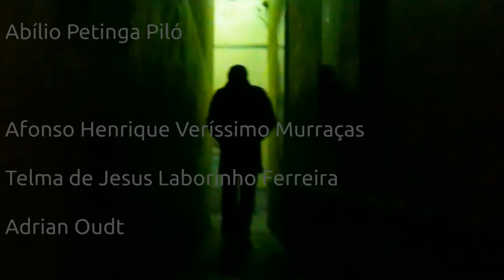SoCiOs aNaZ@Rt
anaz@rt = Associação Nazarena de Artes Plásticas
Rua dos Lavradores, Nazaré, Portugal..--»Carlos Filipe Mafra de Sousa
João Paulo Quinzico Delgado
Hugo Filipe Carlinhos Trindade
Filipe Rogério Paulo Ferreira
Marco José Meca Murraças
Joaquim Ricardo Guincho Leandro
Silvino Manuel Sequeira Santos Esperança
Alexandre Isaac
Gil da Silva Ensinas
Manuel Inácio Bem Ricardo
Quim Zé Grilo
Hugo Veríssimo Piló
Armindo Augusto dos Santos
Mário Rui Eustáquio
Luisa Maria Ricardo Alves
Marisa Moreira Piló dos Santos
José Manuel Ferrinho Monteiro
Hugo Fernandes
José Petinga do Carmo
Nuno Filipe Bem Meca
Samuel António Constantino Fialho
Severiano Freitas Rodrigues
Abílio Petinga Piló
Afonso Henrique Veríssimo Murraças
Telma de Jesus Laborinho Ferreira
Adrian Oudt
Claire Oudt
João Alexandre Almeida
Maria de Lurdes Matos Melo Braz
Diogo Trindade
Fábio Salgado
Dinamene Oliveira
Steve Remígio Delgado
Frederico Melo
Manuel António Delgado Murraças
João Paulo Chicharro Maltez
Iara Mafra Martins
Sara Isabel Ferreira Periquito
Ricardo Marques
Luis António Paulo Meireles
Alonzo Levister
Gloria Bleezarde-Levister
Carlos Saramago
Sylviane Lihuby
Antti Sarkilahti
Gisela Barg Sarkilahti
Axel Kalevi Sutinen
Petri Unto Salo
Diamantino Vilar Gonçalo
Fernando Manuel Ferreira Bravo
Joaquim Mario Do Carmo Maranhão
Laurent Lavergne
Emídio Manuel Vale Nove Caseiro
Joana Cristina Tomás dos Anjos Alves